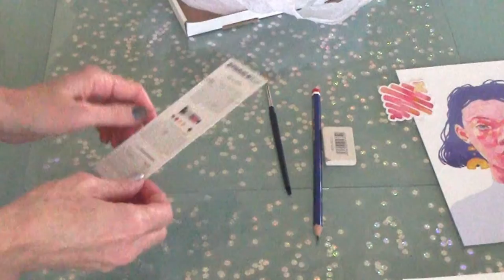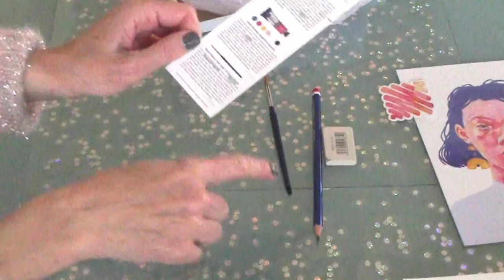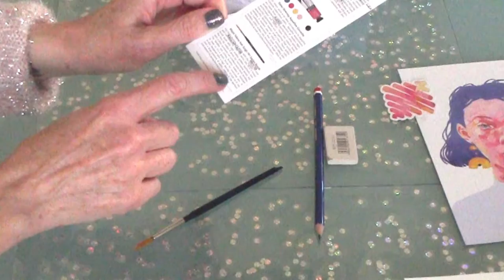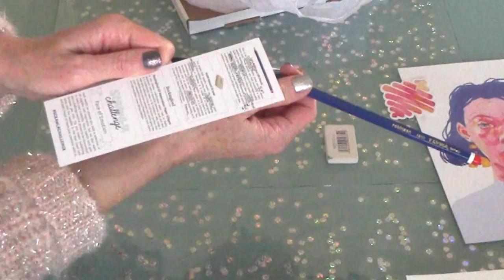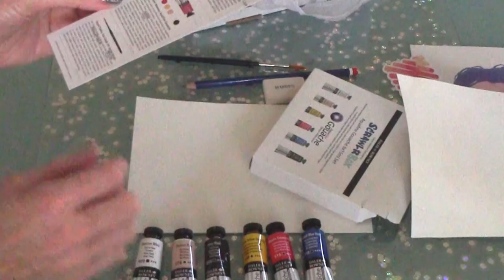ScrawlrBox ed. November 2019 - Unboxing and first impressions